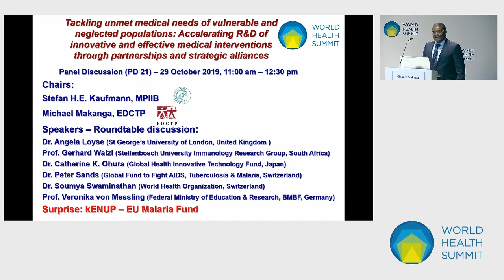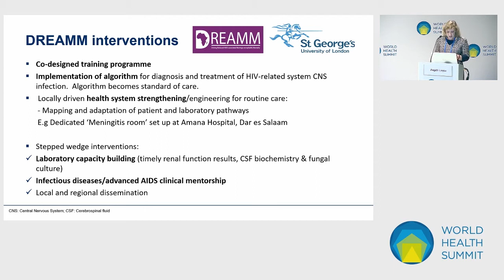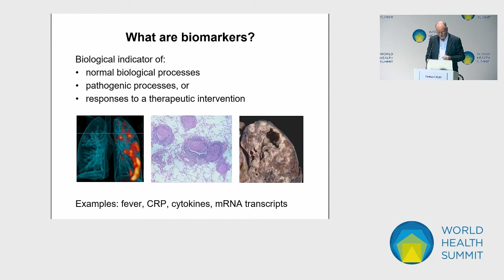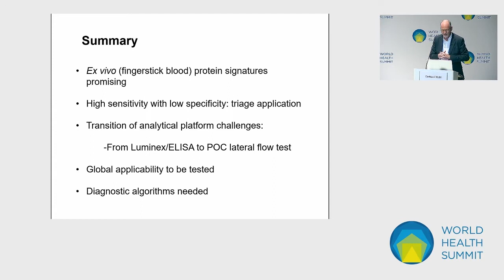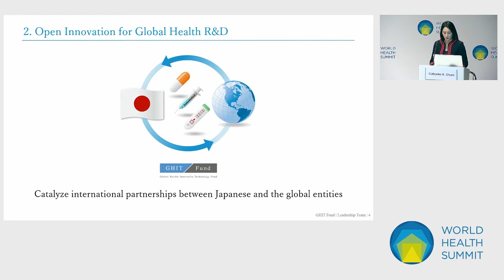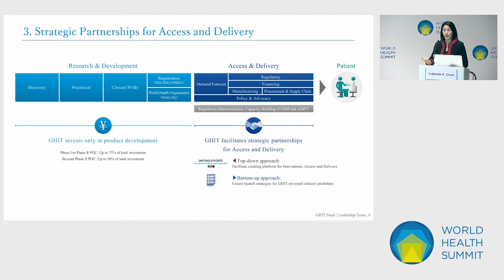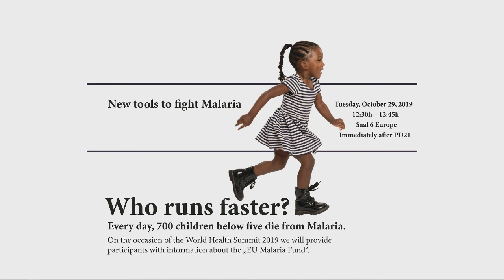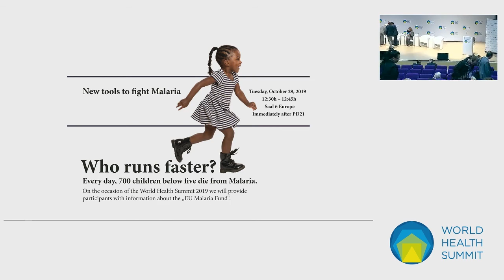World Health Summit 2019 - Tackling Unmet Medical Needs of Vulnerable and Neglected Populations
PD 21 - Tackling Unmet Medical Needs of Vulnerable and Neglected Populations
Accelerating R&D of Innovative and Effective Medical Interventions through Partnerships and Strategic Alliances
Oct. 29, 2019, 11:00 AM - 12:30 PM
Saal 6 - Europe

Despite much progress, poverty related infectious diseases (PRDs) are still responsible for a huge burden in Africa. As well as their impact on individuals, these diseases – in particular, tuberculosis, HIV/AIDS and malaria – and the neglected and emerging diseases, impose a high economic burden on countries, acting as a drag on national development. Achieving most if not all Sustainable Development Goals (SDGs) will depend on effective control of infectious diseases through enhanced detection, treatment, prevention and tracking of infection. The development of fast, reliable, user-friendly and cost-effective medical technologies is needed to streamline diagnostic processes in resource-limited settings, to support preventive measures as well as reducing unnecessary referrals and ensuring early initiation of treatment when needed.

To optimally contribute to clinical decision-making and working practices in existing healthcare systems, it is important to evaluate the effectiveness of promising new generations of medical technologies in real life situations. Moreover, antimicrobial resistance (AMR) is already having a major impact in developing countries especially in Africa, compromising the use of multiple antibiotics against target pathogens, as well as antimalarial, antiviral and antifungal therapeutics. Key to reducing the threat of AMR is the development of better diagnostic and prognostic tools, ideally for use at point-of-care.

This session will discuss general strategies and provide practical examples of the clinical development of novel medical technologies for PRDs through partnerships and strategic alliances.

Hosts:
Charité - Universitätsmedizin Berlin
European & Developing Countries Clinical Trials Partnership (EDCTP)
M8 Alliance
Max Planck Institute for Infection Biology

Chairs:
Prof. Dr. Stefan Kaufmann
Max Planck Institute for Infection Biology | Director | Germany

Dr. Michael Makanga
European & Developing Countries Clinical Trials Partnership (EDCTP) | Executive Director | The Netherlands

Speakers:
Dr. Angela Loyse
St George’s University of London | Senior Academic Lecturer & Honorary Infectious Diseases Consultant | United Kingdom

Catherine K. Ohura
GHIT Fund | CEO and Executive Director | Japan

Peter Sands
The Global Fund to Fight AIDS, Tuberculosis and Malaria | Executive Director | Switzerland

Dr. Soumya Swaminathan
World Health Organization (WHO) | Chief Scientist | Switzerland

Prof. Dr. Veronika von Messling
Federal Ministry of Education and Research (BMBF) | Life Sciences Division | Director General | Germany

Prof. Dr. Gerhard Walzl
Stellenbosch University Immunology Research Group | Head of SU-IRG | South Africa